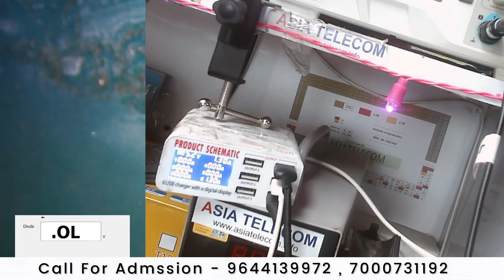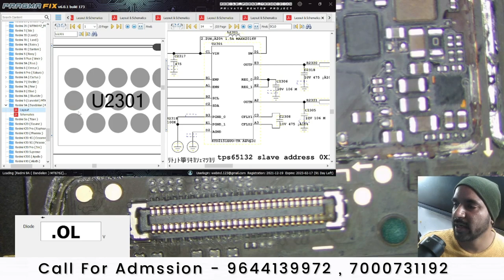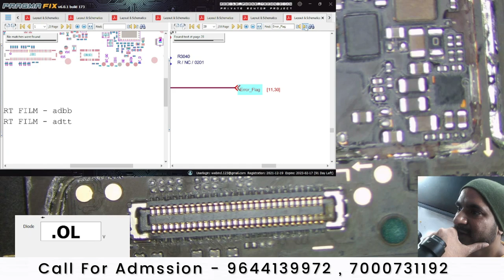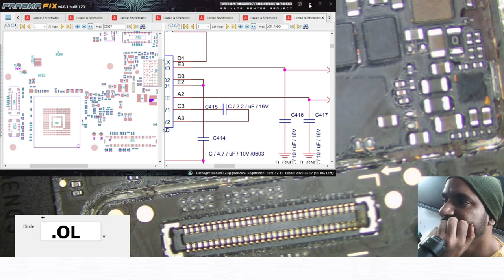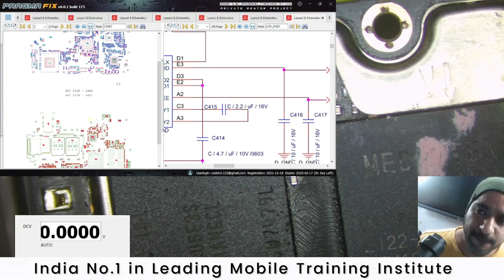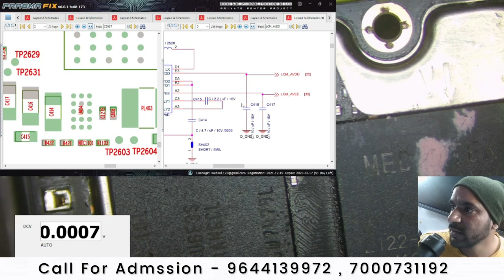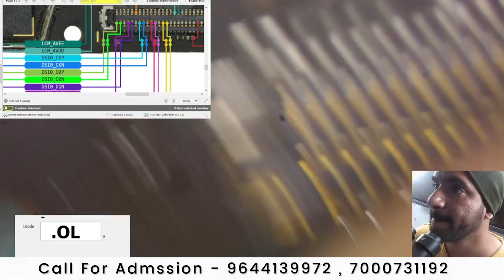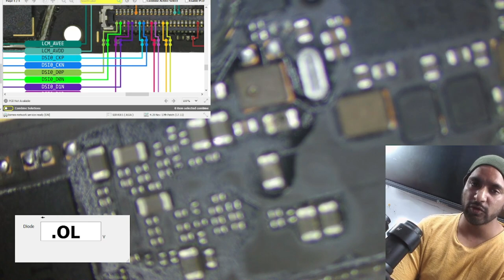Light + Graphics Live Repair Fault ( Circuit Diagram से कैसे पढ़े ग्राफ़िक्स सप्लाई)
सस्ते के चक्कर में आपने पैसे मत बर्बाद करो - कुछ तो सोचो जो सस्ता है वो अच्छा कैसे
हम से सीख कर बहुत से आपने इंस्टिट्यूट चला रहे है पुरे इंडिया में ( ना सस्ता अच्छा ना महगा - जो आपको गॅरंटी दे वही अच्छा )

Join Today
📲 Book
👉🏻Hardware Book /  Software Book

ashu comunication
AK Info
BABA tool